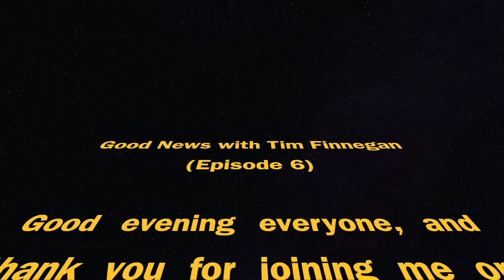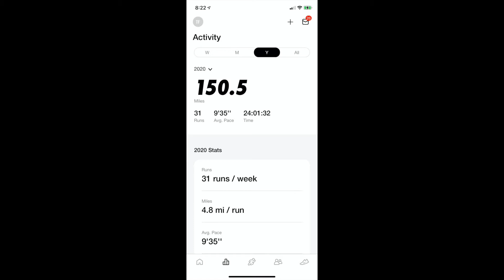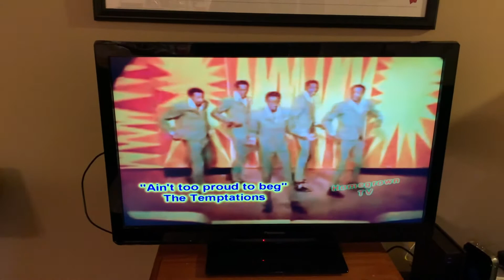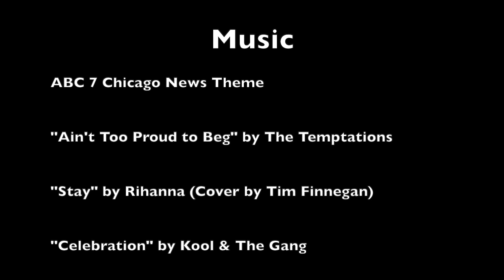Good News with Tim Finnegan (Ep. 6)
Tim Finnegan highlights some good news from Madison, WI, and he also features his friend Alex Forsythe who highlights some good news from Los Angeles, CA. Thank you to John Krasinski who has been an inspiration to many of us by reassuring us that no matter how hard things get, there is always good in the world.